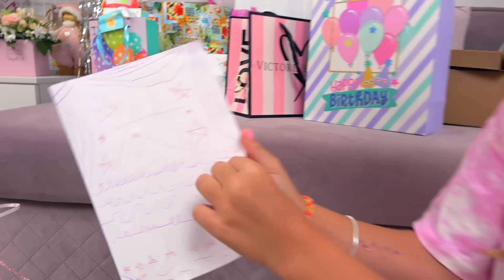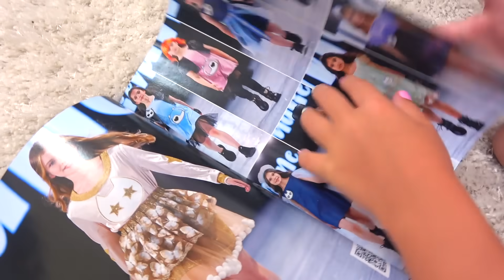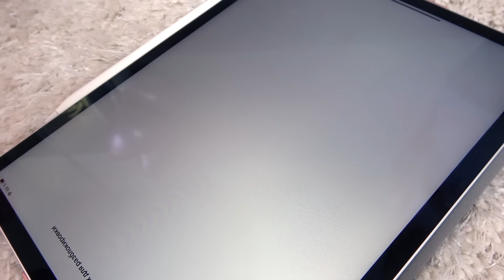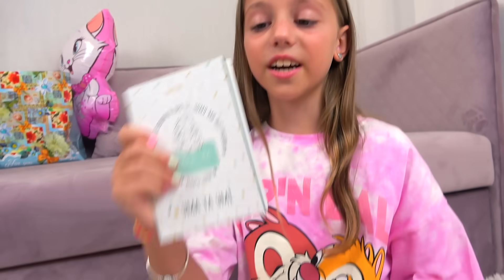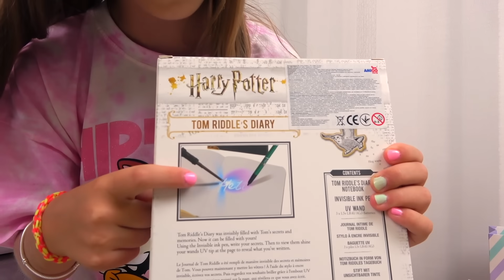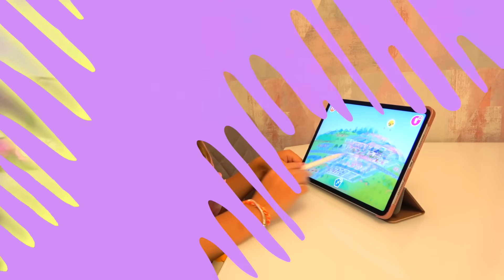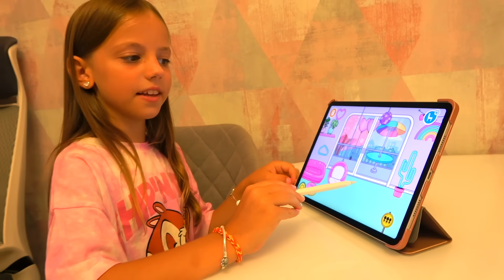Подарки на мой ДЕНЬ РОЖДЕНИЯ IPad 11 Pro My little Nastya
Подарки на мой ДЕНЬ РОЖДЕНИЯ IPad 11 Pro Украшения и косметика Новые POP IT  My little Nastya

Ставь пальчик вверх 👍
И обязательно пиши комментарии, я все читаю 👀